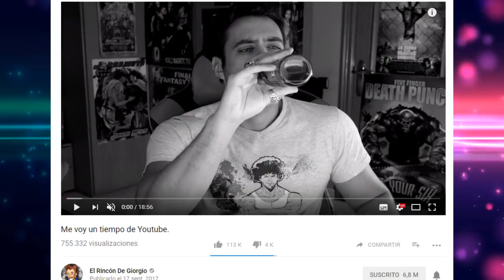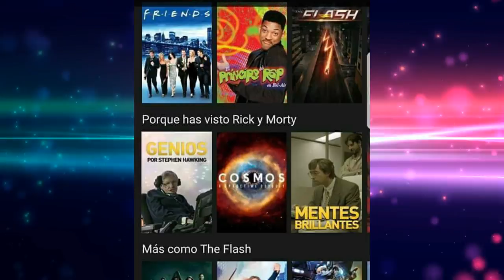The End of Youtube, GioGio en Hiatus | Dracer Noticias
Noticias selectas nocturnas para público divino.